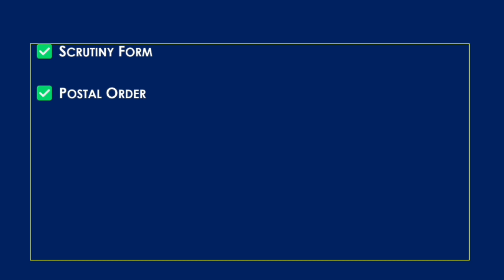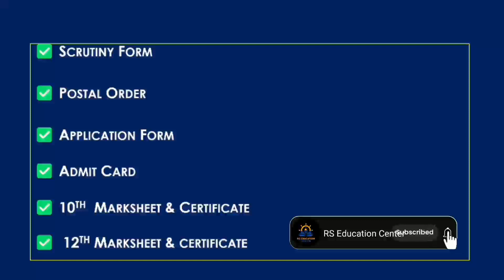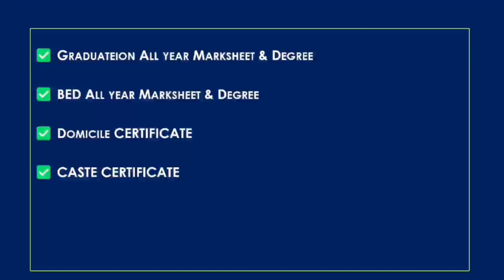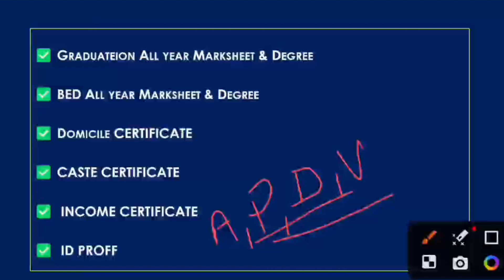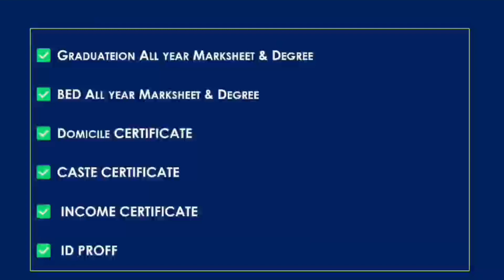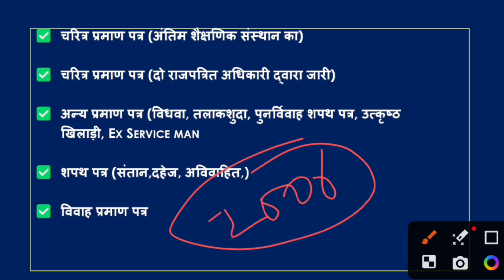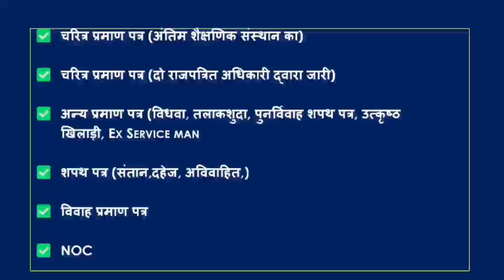RPSC Second Grade English Document Verification||2nd Grade Document Verification 2022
Your Query:-

RPSC second Grade English Document Verification
second Grade Document Verification 2022
RPSC second Grade Document Verification2022
second Grade Document Verification